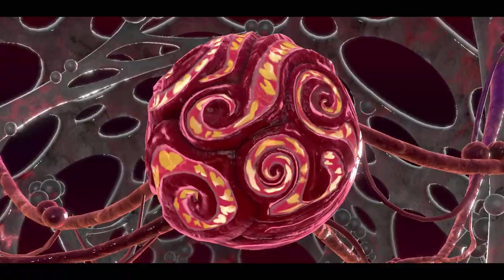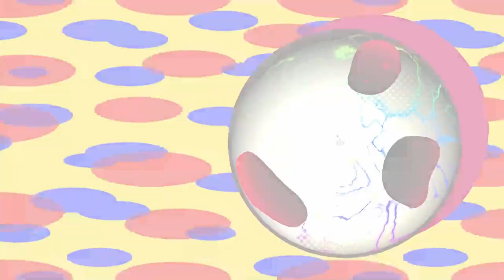SECRETARY EXTRA HOURS - Soul Melter EX Susie 【Kirby Star Allies】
Kirby Star Allies | 【Nintendo Switch】

 »»»»»»»»»» Set Up »»»»
║ ■ Controller: Nintendo Switch Pro Controller
║ ■ Display: LG27UK650-W 27" 4K IPS LED HDR
║ ■ Sound: Edifier ED-R12U 2-Ch Speakers
║ ■ Capture Device: elgato HD60 S